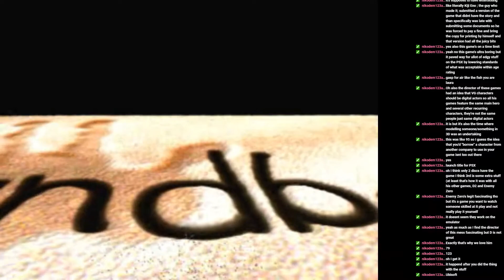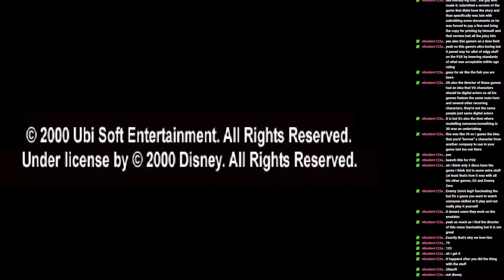Let's play Disneys Dinosaur